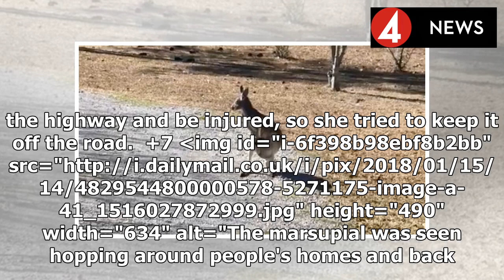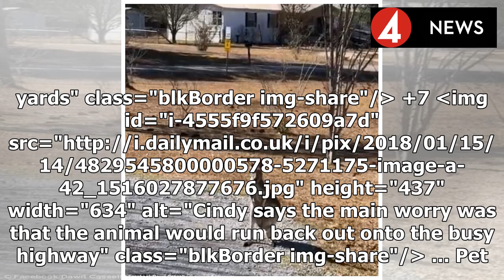News 2018 | Keystone HOPS! Fugitive pet kangaroo gives police the runaround for more than an hour a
News 2018 | Keystone HOPS! Fugitive pet kangaroo gives police the runaround for more than an hour after escaping its enclosure and being spotted bouncing down Texas highway